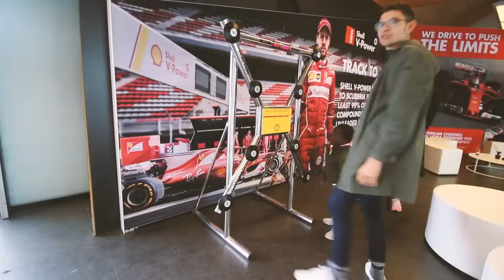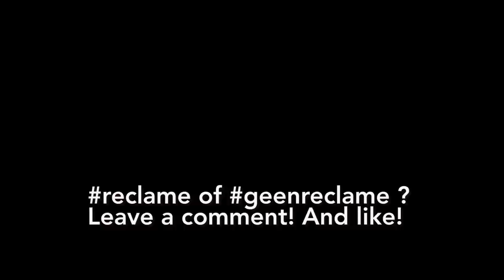Met een Ferrari op het Circuit van Francorchamps! 🏎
De Ferrarri Racing days op Spa Francorchamps. Insane.

Ik vlog over mijn leven als papa van ons geadopteerde zoontje Rae Morris.(3,5 jaar) (en binnenkort misschien nog eentje...)
Ik vlog over mijn leven als ondernemer, ik ben samen met Vincent Schroeven zaakvoerder van een online agency Hurae. Daarnaast help ik m'n vrouw Deborah (31) met het runnen van haar twee winkels in Kortrijk. Creacopy & Kopie Koffie. Waar je huwelijkskaartjes enzo kan laten drukken.

Om te vloggen film ik met een Canon 70D. Ik heb ook een DJI Mavic drone!

Post:
Groeningelaan 2
8500 Kortrijk